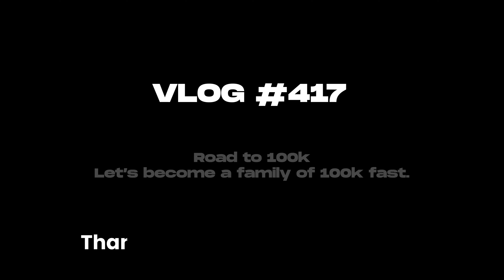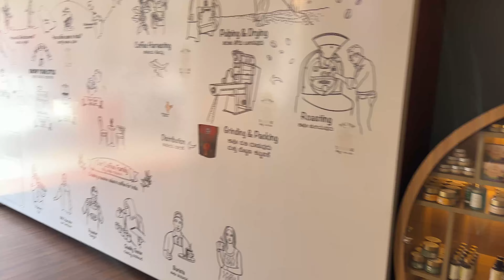Bangalore aate hue yeh kya dikh gaya 😱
Khamma Ghani, Namaskar aur hello sabhi ko.
Sabse pehle toh aap sab ko thank you mujhe yahan tak laane ke liye aur meri videos ko itna pyaar dene ke liye.